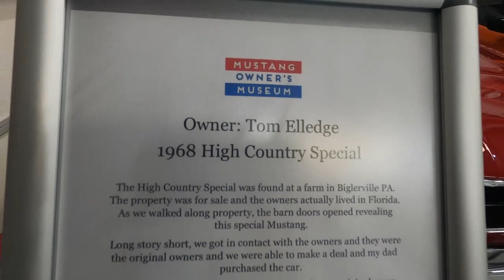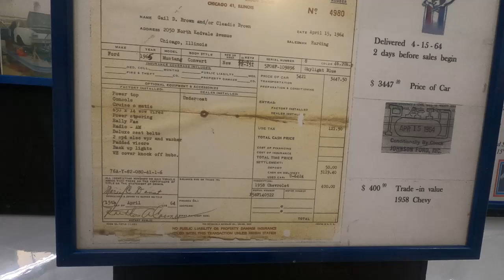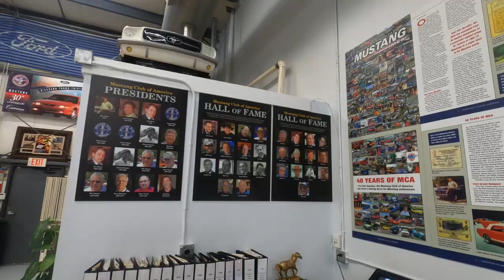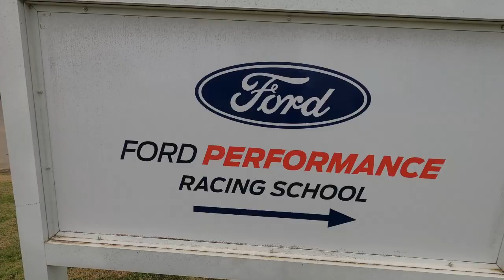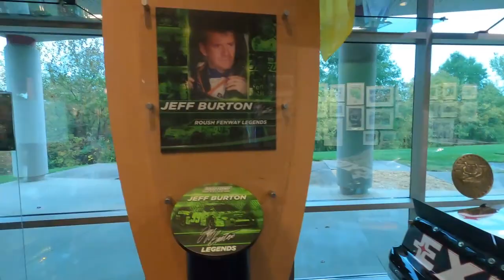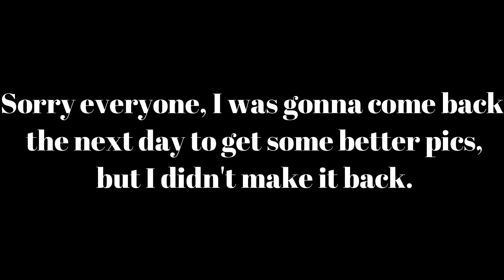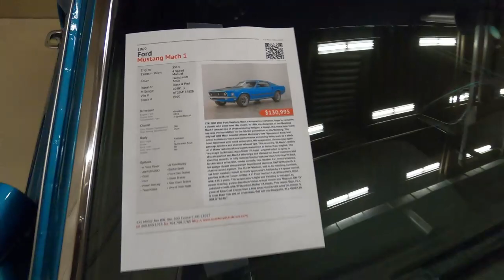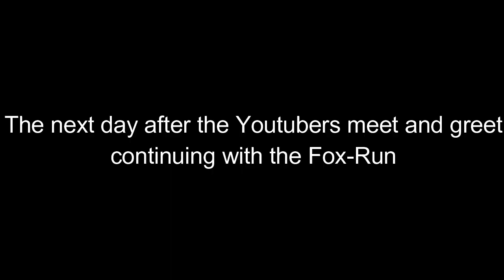Foxtoberfest '21 | Fox-Run, Youtubers meet and greet and Kickoff party.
Wanna be on Fan Rides? Send pics of the interior, engine, and exterior from different angles and a 1 minute clip of it running and email them to